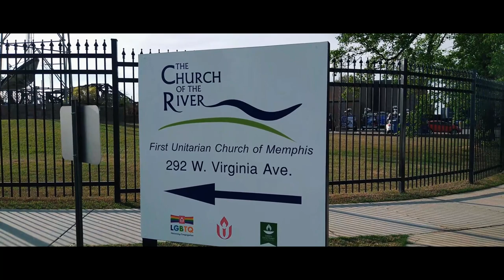Corona Virus Hits Memphis// Downtown Memphis isn't what it seems! //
Corona Virus  Hits Memphis and everyone is ignoring the stay at home order!!!
 Hey guys sorry for the delay! Thank you all again for all the continued support through this tough time!  As everyone knows right now it has been extremely hard for us to get out and explore or investigate locations due to COVID-19. We are following all the safety precautions and practicing social distancing and that has put off some of our recent investigations and traveling out of state to a couple of locations we had set to investigate. Those will be be coming later in the year though!
 This video is just simply taking a look at my native hometown of Memphis and seeing how COVID-19 has affected Memphis,Tennessee. Ride along with me as I check out places like the Fedex Forum Beale Street Mud Island The Orpheum Theater and other Iconic Locations.
ANNOUNCEMENT VIDEO coming next week! I cant wait to share with you guys what I have been working on while staying at home and doing what I can to stay busy but yet work with my passion for the paranormal as well as haunted antiques. This will be amazing! You definitely aren't gonna wanna miss this!!! They are lit! 👻👻👻

Help us grow by liking and sharing our older videos!

Be sure help us grow with this new journey to bring some really cool creepy haunting content to everyone by doing these simple things! 🙏❤😎👻👻